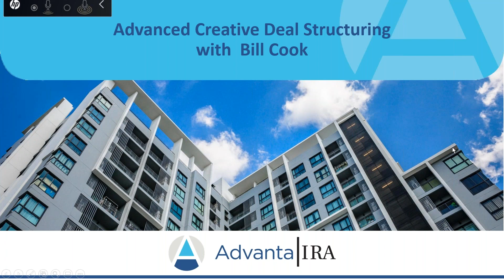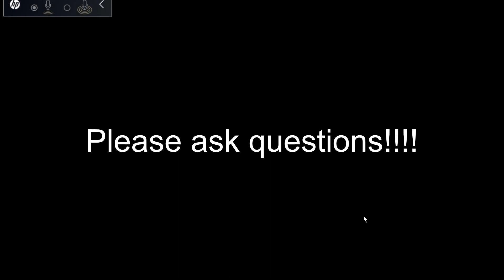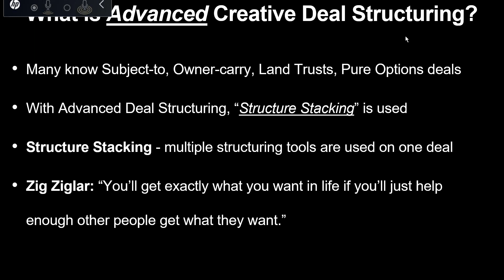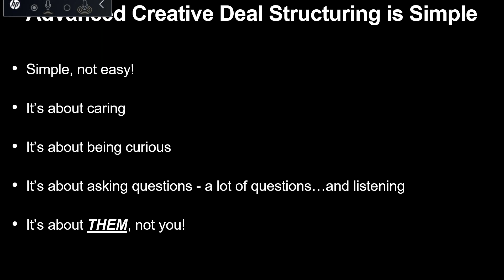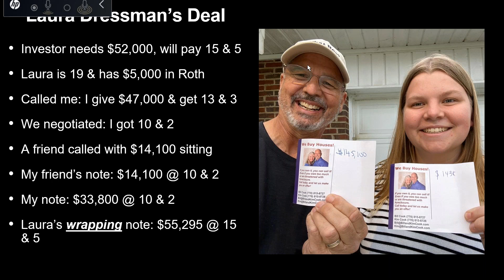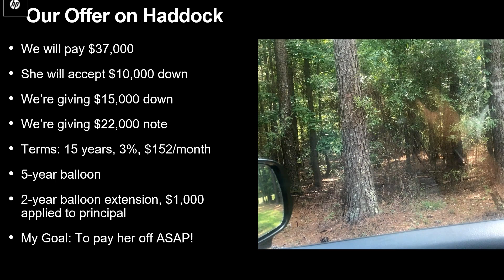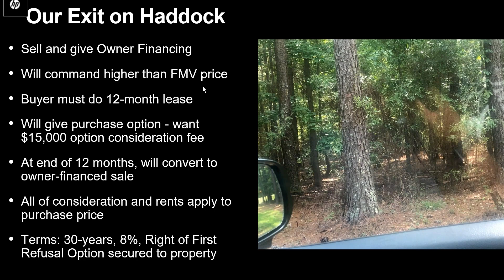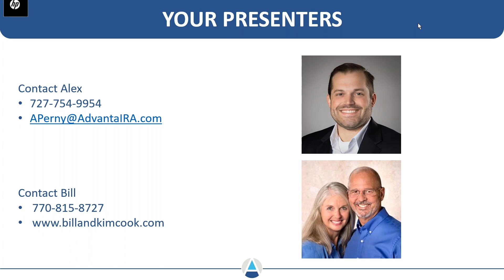Advanced Creative Real Estate Deal Structuring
Join Alex Perny as he welcomes Bill Cook to learn why advanced creative deal structuring is simple but not easy. Bill will share examples of deals that used multiple deal structuring tools to ensure all parties were happy with the outcome.